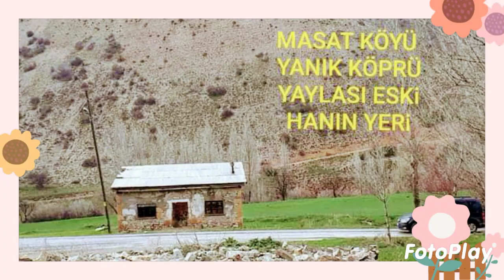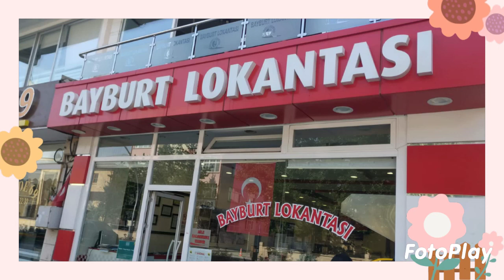43 NO ŞÖFÖR HACI MEVLÜT GENÇ BAYBURT MASAT KÖYÜ HATIRASI